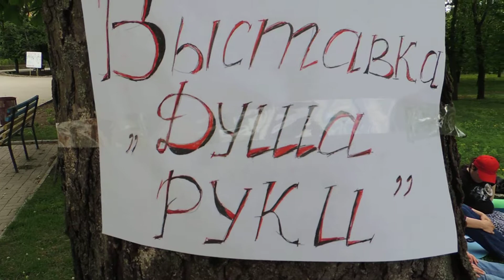Дерефлексивное дыхание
Демонстрация одноименной дыхательной психотехники на презентации "Душа и руки" 7 мая 2017.